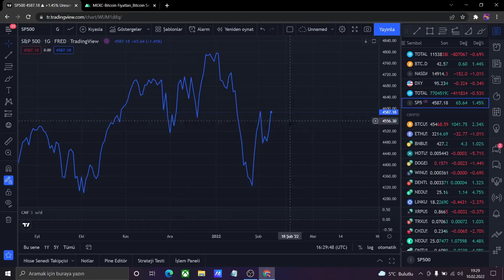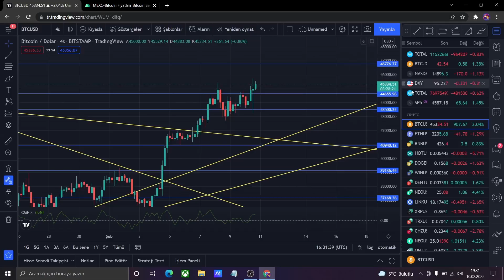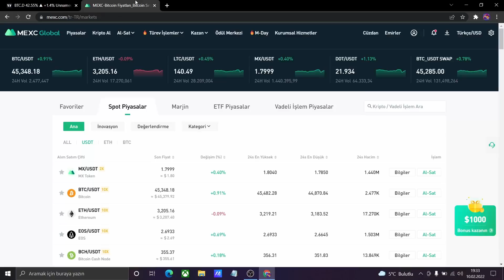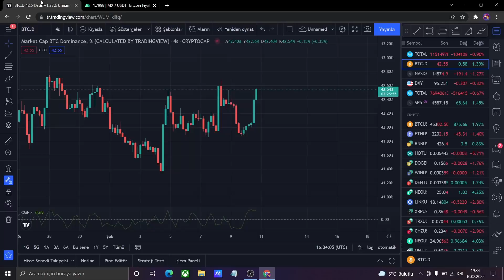BEKLENEN SİNYAL GELDİ !